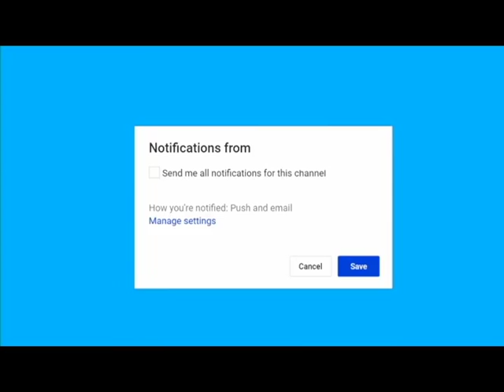President Trump Blindsides Mueller – Turns His Investigation Upside-Down At 11th HourBreaking news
Breaking news President Trump Blindsides Mueller – Turns His Investigation Upside-Down At 11th Hour